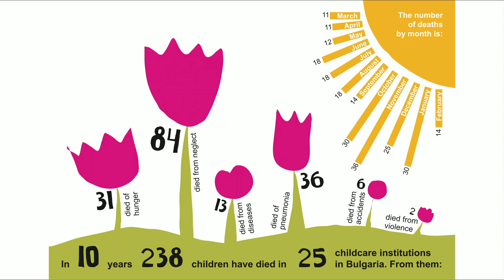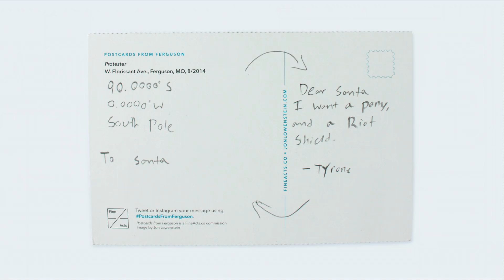Fighting injustice with art and empathy | Yana Buhrer Tavanier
In this eye-opening talk, TED Fellow Yana Buhrer Tavanier discusses the unspeakable conditions within Bulgaria’s child care and mental health institutions. She shares the very personal story of her aunt who endured treatment that bordered on torture and the sanctuary making art gave her. Yana urges arts and human rights to merge and create powerful messages that cannot be ignored.

Enjoy this unedited talk by Yana Buhrer Tavanier.
Filmed at TED2015 Fellows Retreat.